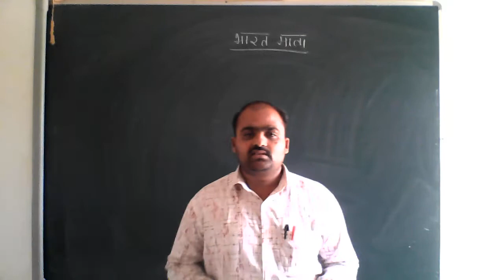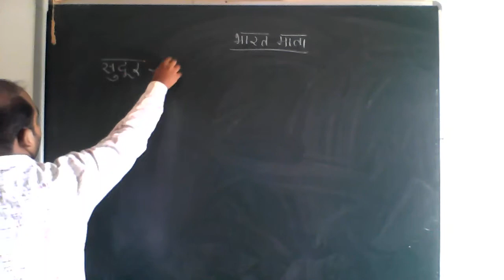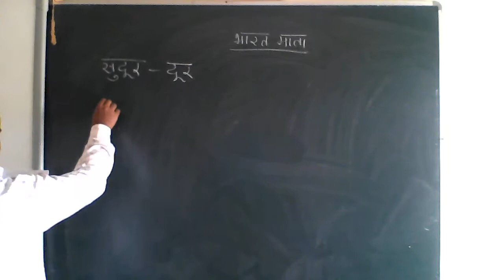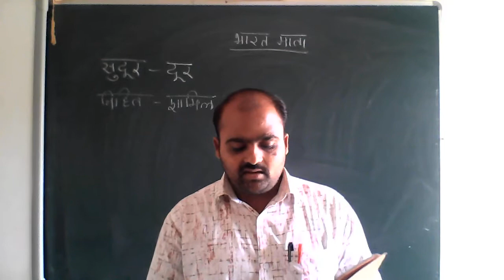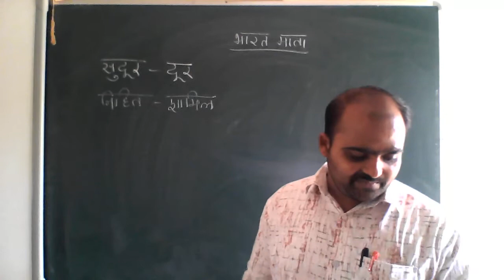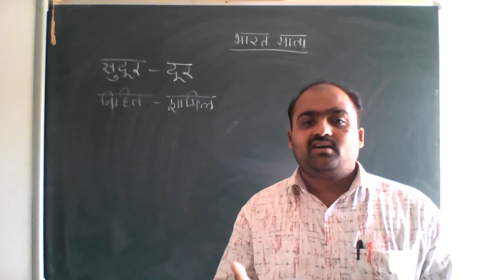CLASS - 8 HINDI